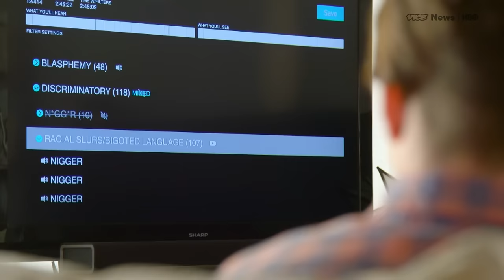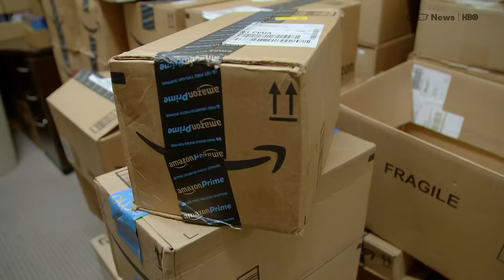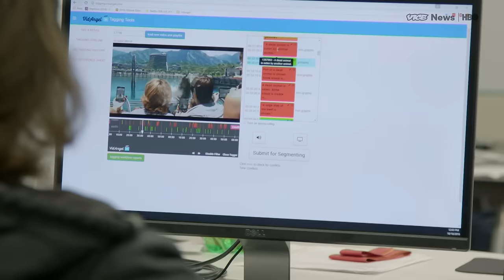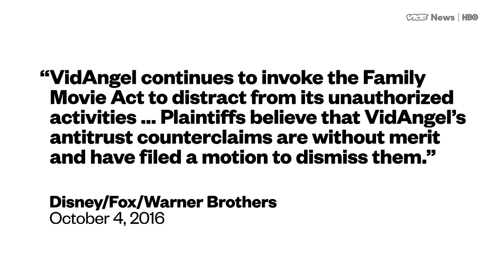VidAngel Filters Offensive Material Out Of Your Favorite Movies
VidAngel is a service that lets viewers stream popular movies and TV shows while filtering out material that they find offensive. More than half a million customers have signed up to use the service, which is popular with people who have conservative or religious values.

VidAngel charges $20 per movie. You set your filters and watch, and then you can sell the movie back to the service for a $19 credit, making it relatively inexpensive.

But VidAngel’s process of decrypting DVDs and streaming them may be illegal.

“I think they lose simply because it’s a pretty clear-cut case,” Brigham Young University law professor Clark Asay told VICE News correspondent Dexter Thomas. “You don’t have a right to decrypt it and make a digital copy and then stream it.”

VidAngel is raising money from its fans to fight the studios. It met its goal of $5 million raised for the lawsuit in just two days.